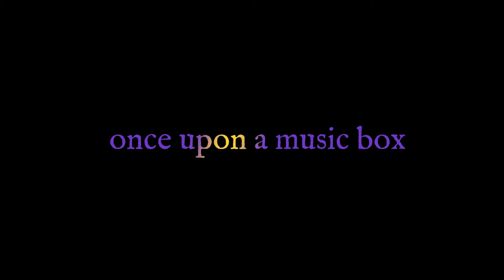Ashley and Taylor Humienny Thesis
"Once Upon a Music Box" an FDU Thesis project created by Ashley and Taylor Humienny.